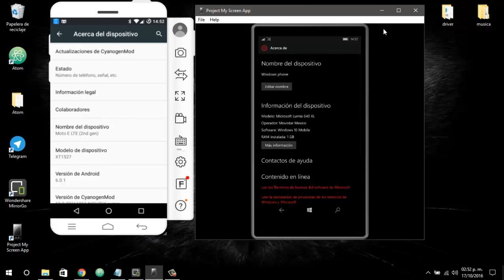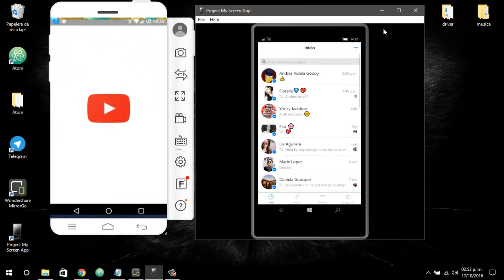Moto E2 VS Lumia 640XL (redes sociales)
Leer descripción.
Diferencia de rendimiento, batalla gama bajas.
Saludo para Burn!
Como podrán apreciar, se abre cada aplicación y se hace un scroll mínimo demostrando que la misma ha cargado de manera correcta.
Queda demostrado que en lo que tarda en abrir las aplicaciones el 640xl, en el E2, se pueden hacer otras tareas.